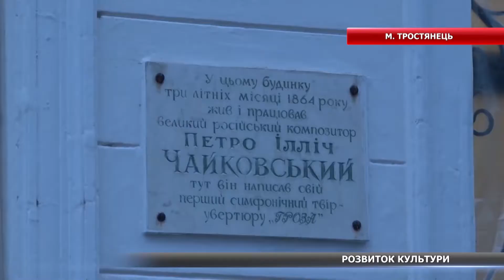У Тростянецькій ОТГ приділяють чималу увагу розвитку культури і туризму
Тростянецька ОТГ – одна із найуспішніших громад у Сумській області, за підсумками минулого року. Ця земля має багату історію та природу. Місцева влада приділяє чималу увагу розвитку культурно-мистецького і туристичного напрямів. Детальніше – дивіться у сюжеті.